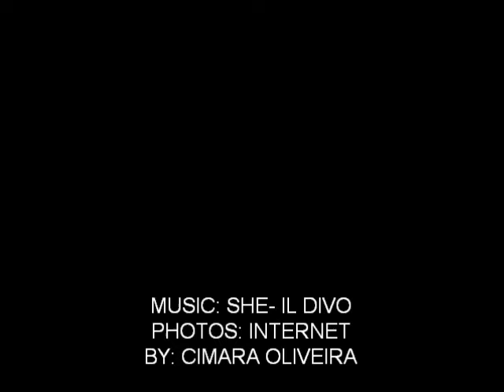Merry Christmas by CIMARA.wmv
Merry Christmas to IL DIVO